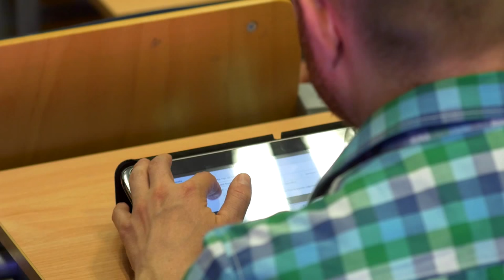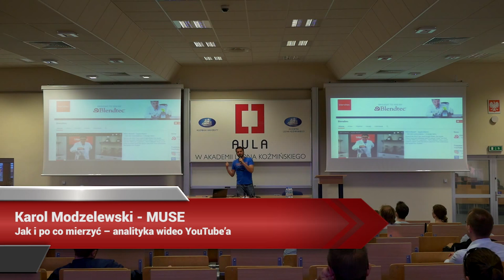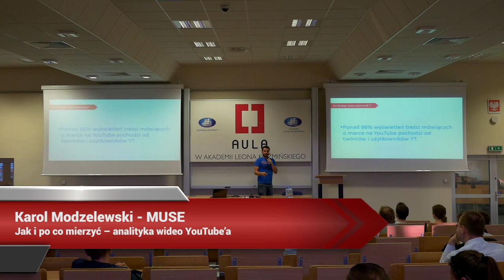Aula # 130 Wideo Marketing - Karol Modzelewski (MUSE)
Karol Modzelewski (MUSE) - "Jak i po co mierzyć – analityka wideo YouTube’a"